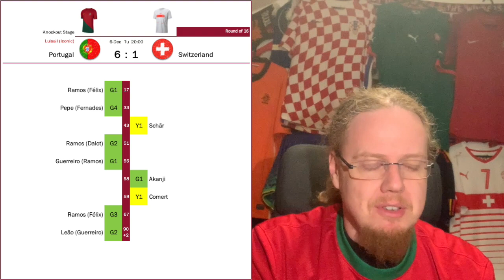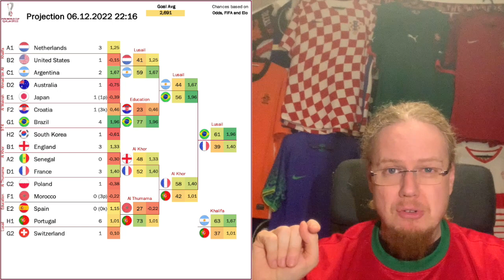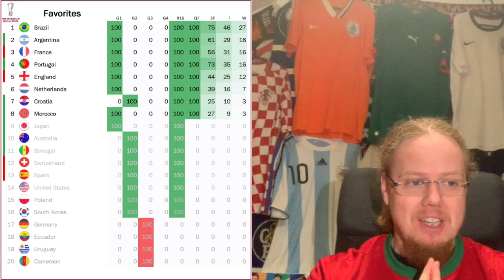No Cristiano, Absolutely No Problem!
CR7 has a way of making himself the big story, so it was a big surprise (and relief) to see Fernando Santos getting over himself and benching the ageing super star. Voilå, Portugal were brilliant and are definitely among the contenders in this form. Not among the contenders anymore are Spain who were so dull that they even failed to score in the penalty shootout. Opponents Morocco thus became the first North African and Arabian side to make it to the quarter finals, where they will continue to enjoy raucous support.

00:00 Opening observations
04:34 Spain so dull, they cannot even score on penalties
08:49 Portugal impress without CR7
12:10 Quick preview of Morocco-Portugal
13:39 Goodbye Spain and Switzerland
15:05 Projections and upcoming games